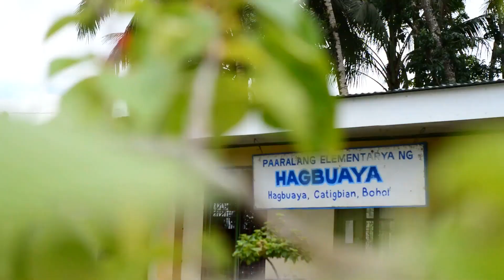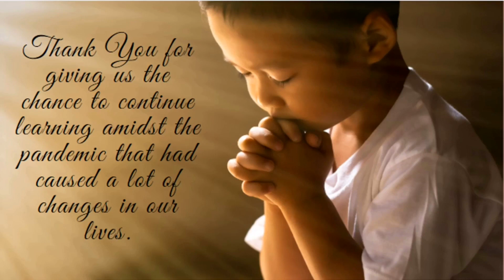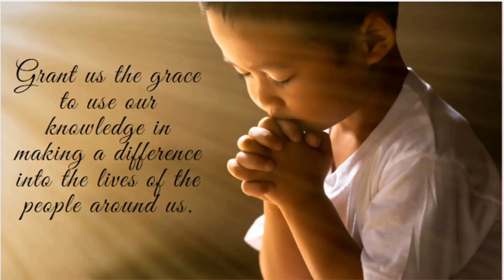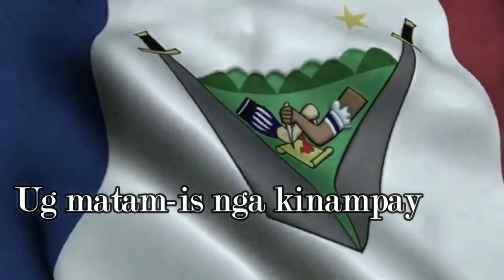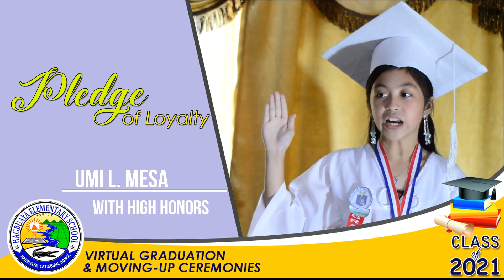53RD Graduation and Moving-Up Ceremonies of Hagbuaya Elementary School, Catigbian District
Virtual Graduation and Moving-Up Ceremonies of Hagbuaya Elementary School, Catigbian District, SY 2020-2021
Theme: "Strengthening the Quality Education Amid the COVID-19 Pandemic"